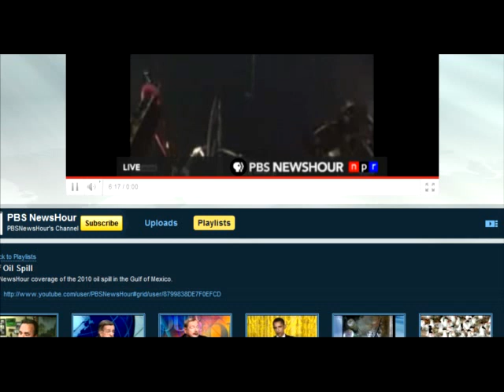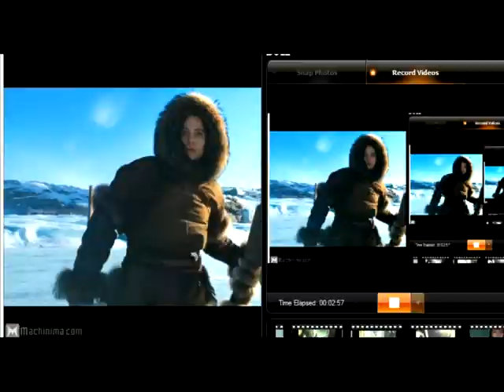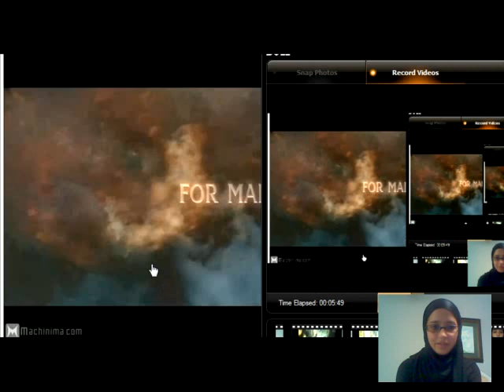Dragons, Airbenders, Suspicious Kisses, and MORE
I KNOW I screwed up when showing the Last Airbender trailer. I had my mini speaker plugged in...but it wasn't turned on. I was going to edit that part out but its a pain in the neck to do that and it just makes the video upload alot slower, so yeah, lol. Bear with me!